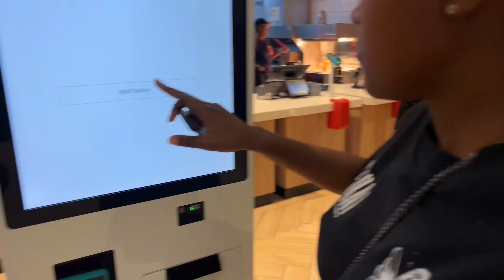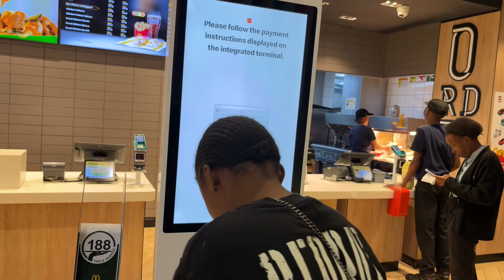MEET MY GIRLFRIEND CELEBRATING OUR 6 MONTHS ANNIVERSARY NTON NTON